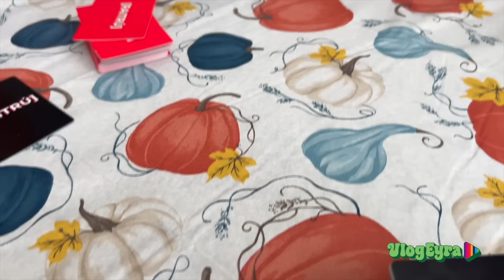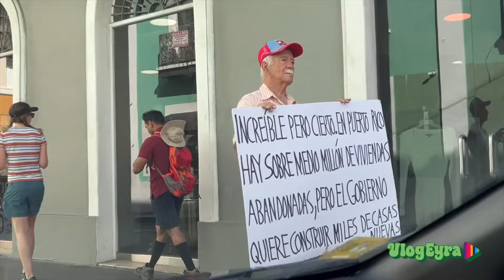VlogEyra Ep. 17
Además de mi aventura y bendición de todos los días en Telemundo como parte del elenco del programa Alexandra a las 12, de lunes a viernes de 11:30am a 1pm,
les presento mi vida, mi familia, mi familia extendida; mis amigxs, mis ensayos, mi cotidianidad, tomas de nuestro Puerto Rico amado y alguna que otra sabrosura...

En este vlog:
- fui a hacerme "lip blushing" con la dura Dary de Abraham Salon.
- "Margó" y "Altagracia", empleada doméstica se encontraron en Telemundo.
- celebramos a mi hermano de la vida Mako con un bbq y tres postres que el mismo compró
- el jueves me fui para Cidra a casa de mi hermano, NO ME QUERÍA IR. El tiempo con la familia es tan importante. Y el campito me vino suuuuper bien.

¡Buen comienzo de semana y FELIZ NAVIDAD!
¡Gracias por gozarse VlogEyra !